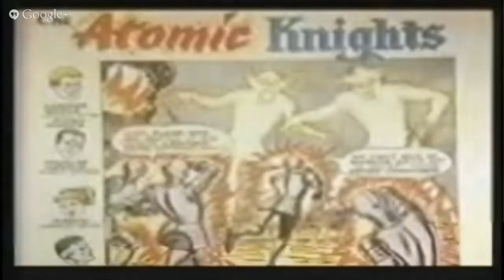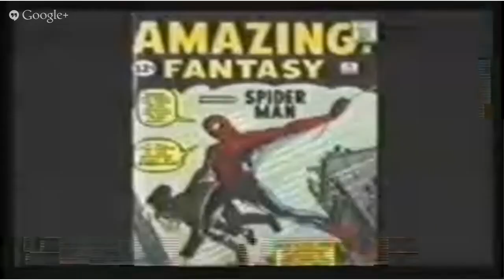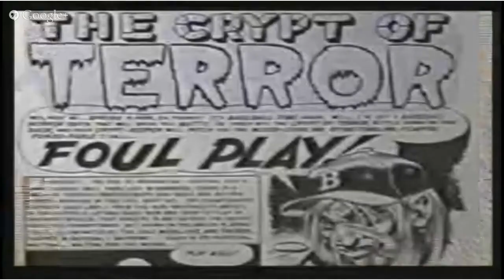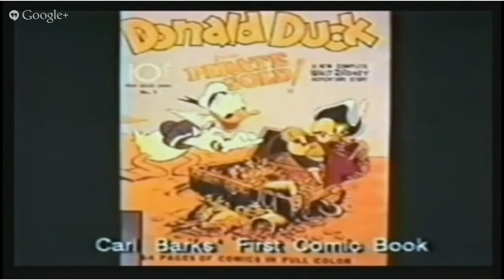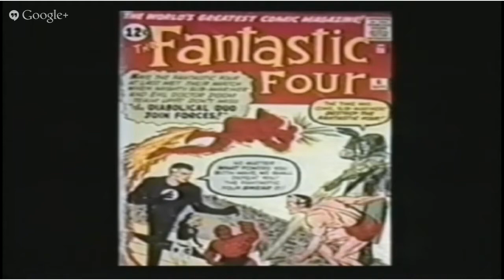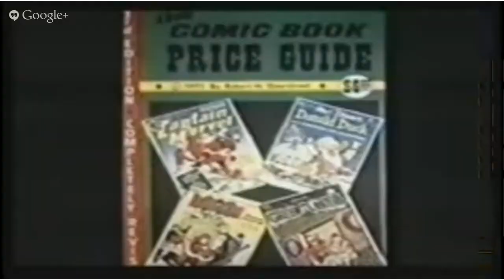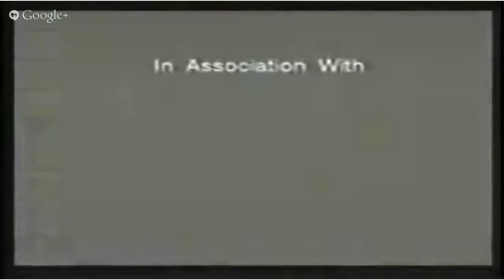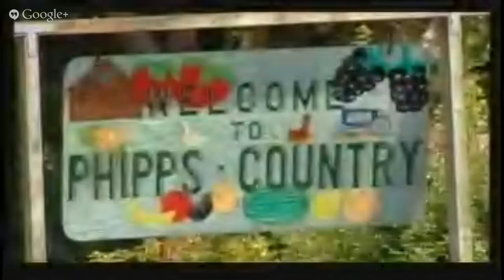Comcast/NBC 27 Chabot TV